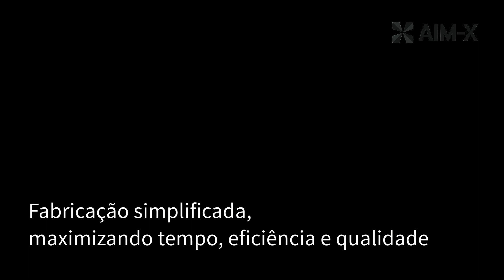AIM-X Global - Presentation - Portuguese